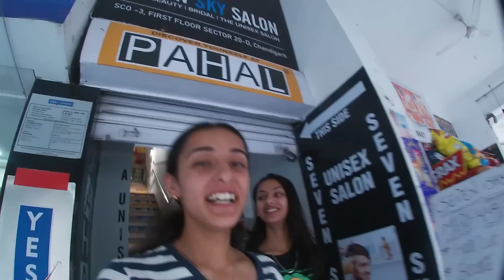Chandigarh University Video Viral Case Update 😥😔